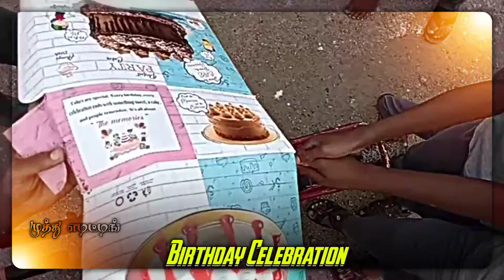October 25, 2022